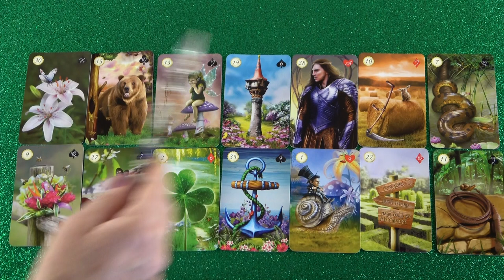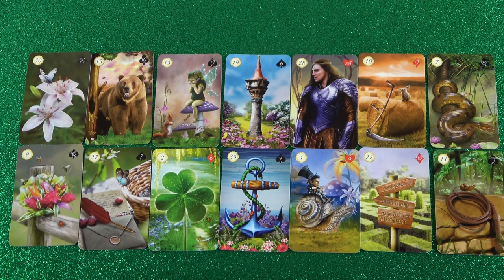Lezárja a nehézségeket és egy rossz kapcsolatot.❣